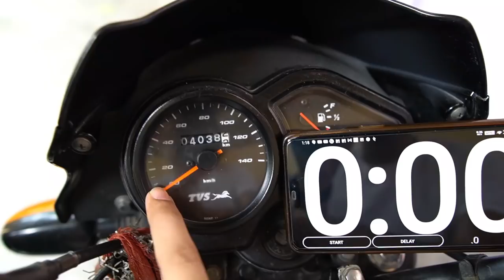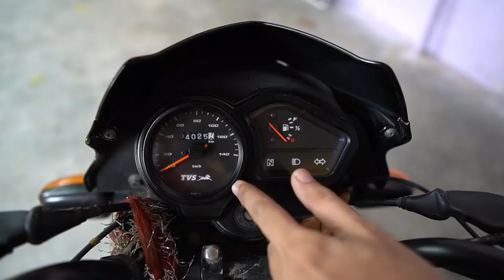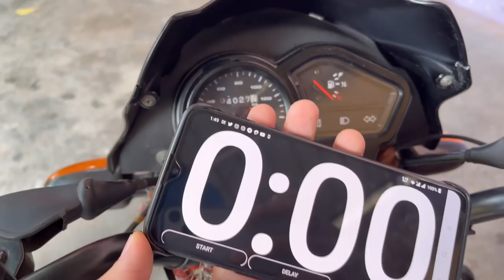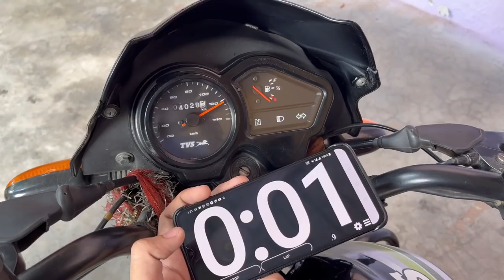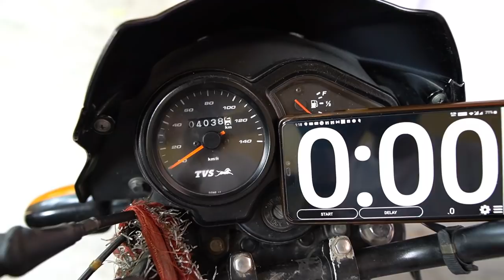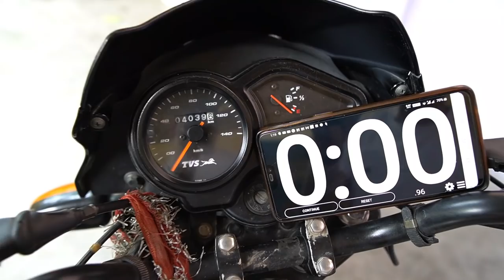Can Bike Cross Its Max Speed Limit 140Kmph to 240Kmph !! 240Kmph In 1 Second - World's Fastest Bike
Can we reach top speed in one second - Top speed of bike experiment . Can a bike cross its maximum given top speed limit using a dc motor .
Can a speedometer pointer rotate completely 360 degree .
Can we reach top speed of bike in 1 second experiment .

Fastest Bike in the world on earth .
Fastest accelerating Bike.

EXperiment with TVS Sport Bike